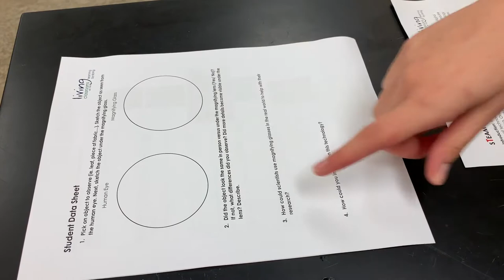Masonville Cove STEAM Magnifying Glass Observations (Technology) MC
Unplug in this TECHNOLOGY lesson using a magnifying glass to make observations of the world around you.